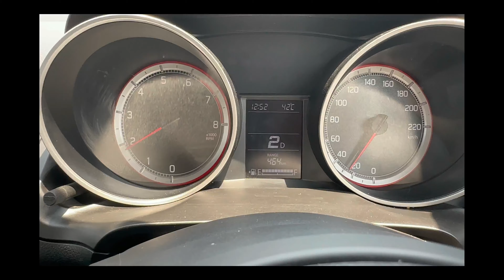Voting Day 2024 | Apna Vote Cast Ker Diya | Indian Election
Election
Election 2024
Vote
BJP
Congress
progress
development